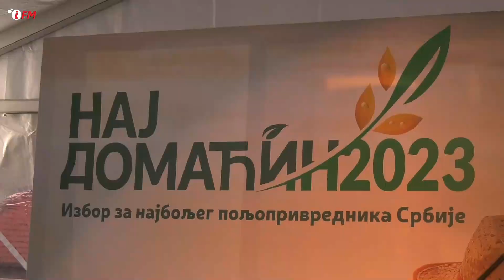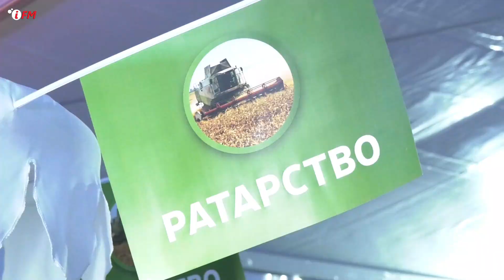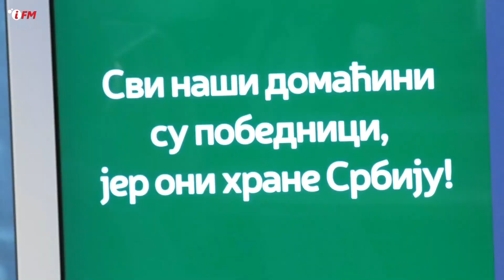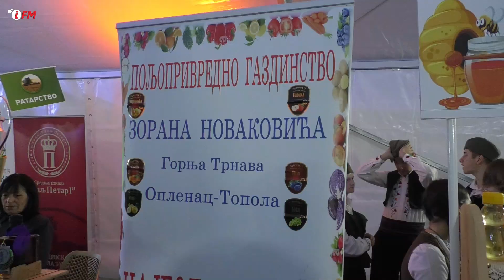Karavan NAJ domaćin posetio opštinu Topola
Karavan je posetila i ministarka poljoprivrede Jelena Tanasković koja je i razgovarala sa poljoprivrednicima.
Neovlašćeno kopiranje, distribucija ili emitovanje materijala, delimično ili u celosti, bez prethodne saglasnosti autora je strogo zabranjeno.